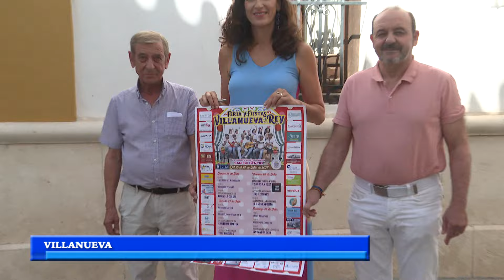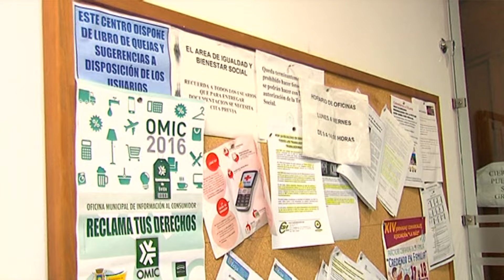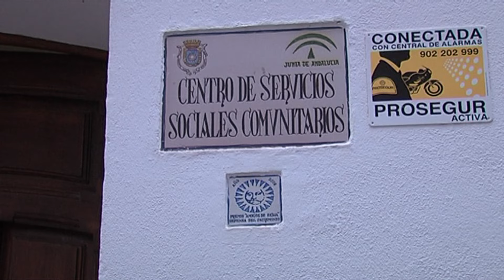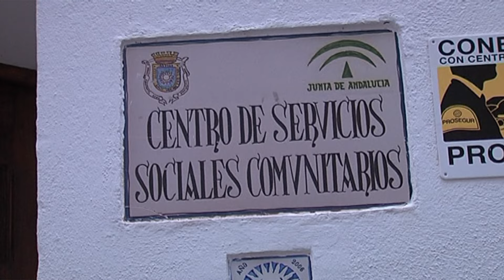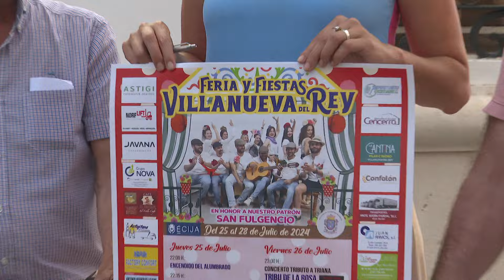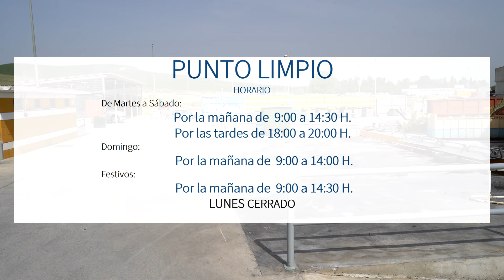NOTICIAS 24/07/2024 MIERCOLES